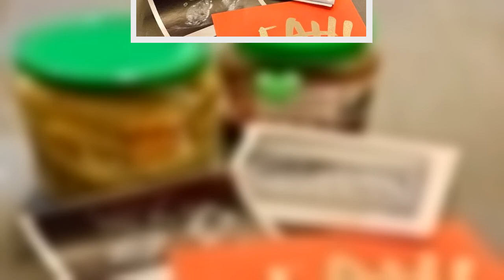Susanna Ohlen ist schw@nger